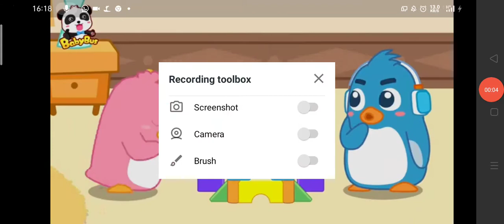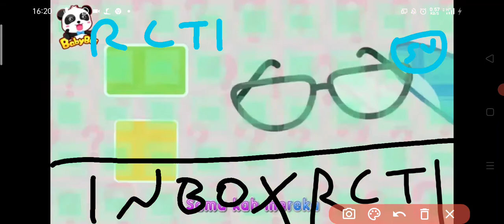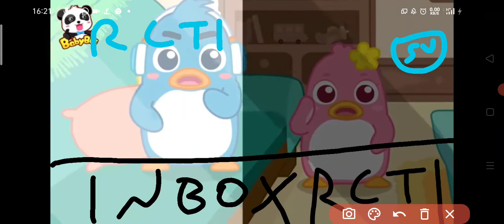December 15, 2020